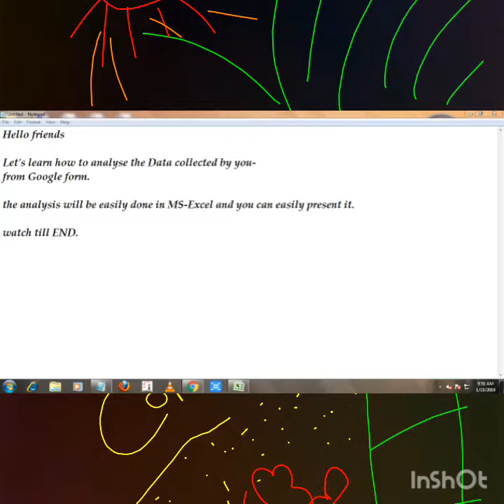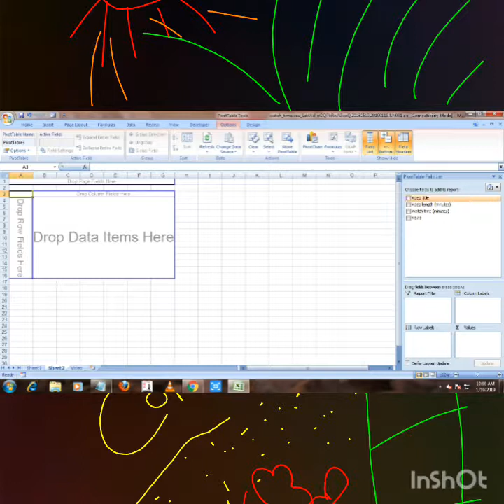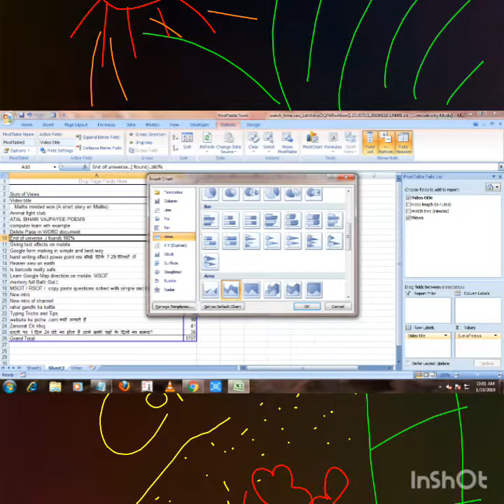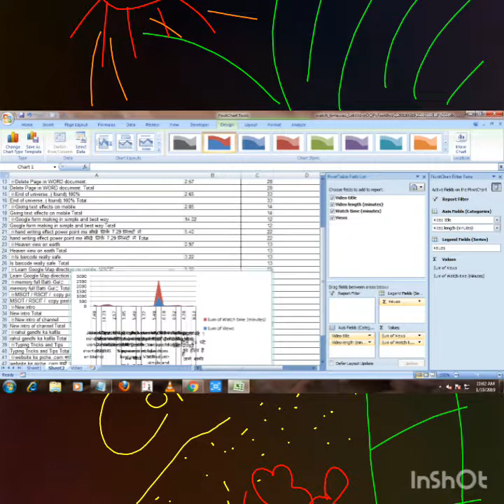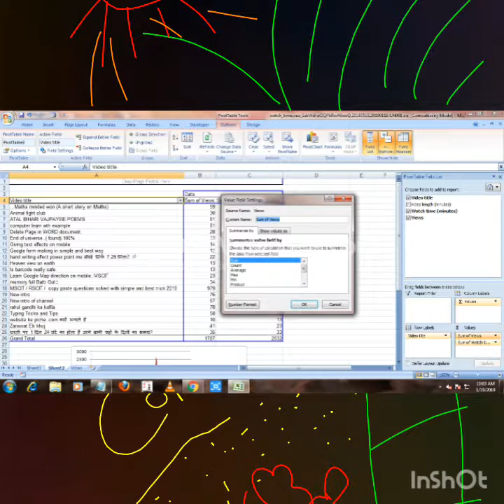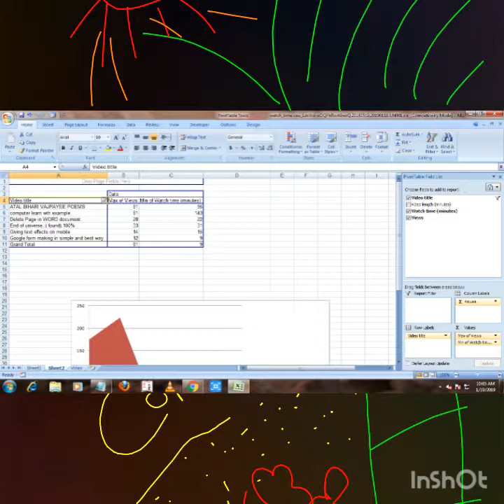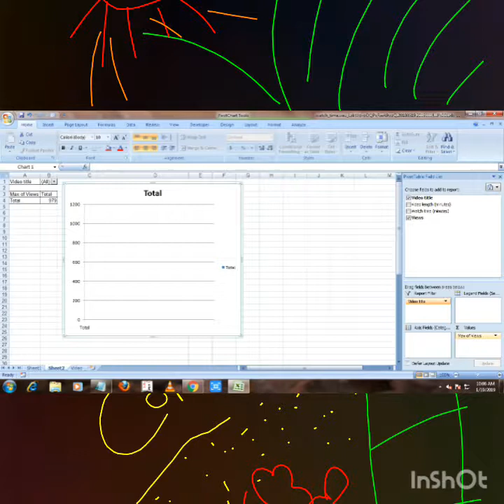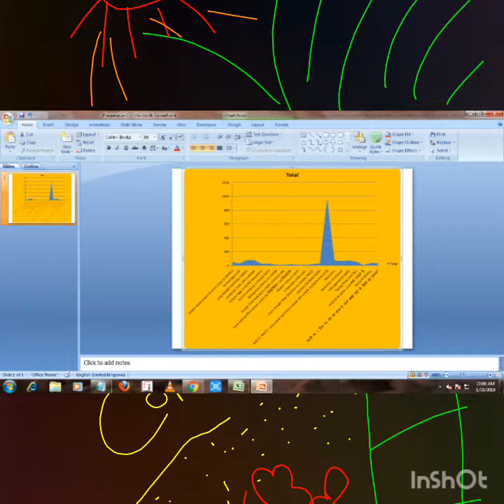Google Form data into Excel charts easily. Survey responses from Google Form in Excel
This video will tell you about how to process raw data drawn from google form and how to process it in excel. watch till the end and ask if there is any doubt.